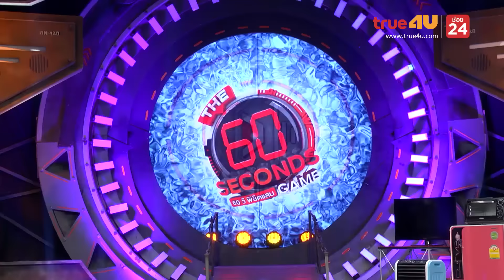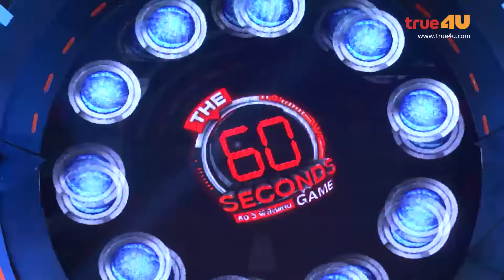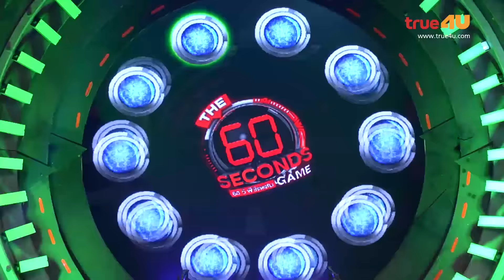The 60 Seconds Game S3 [Full Episode 51 - Official by True4U]